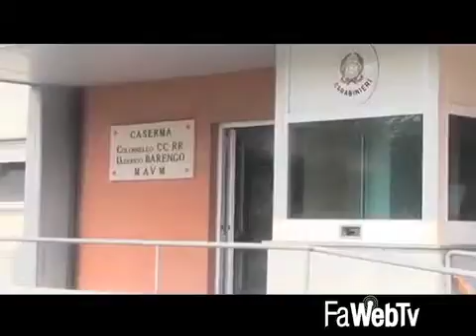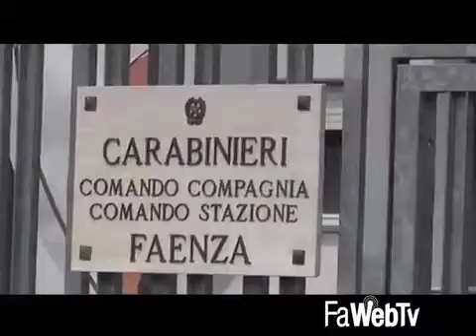Al termine di una colluttazione, fermato spacciatore di cocaina